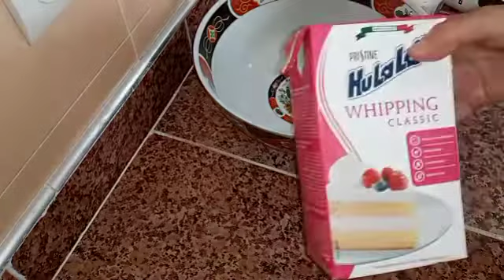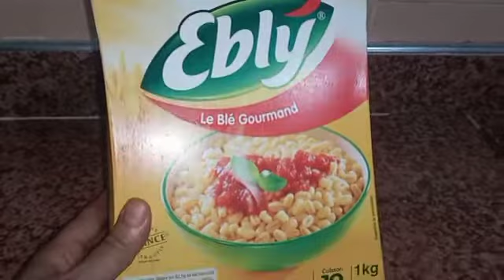بعد غياب عن اليوتيوب شاركت معاكم عراضة لي درنا فرسموكة